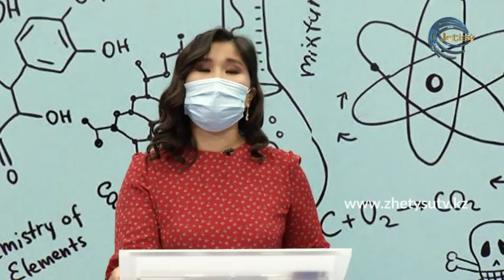COVID-19: Анаферон, аспиринді қандай жағдайда, қалай ішуге болады? (Дәрігер кеңесі)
Инфекционист дәрігер - Алма Әбдікерімқызы